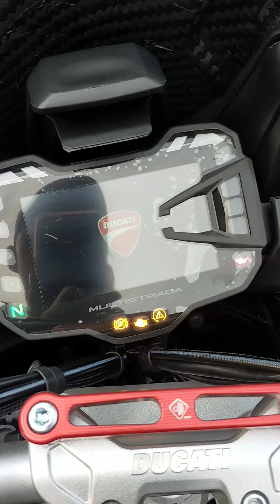Ducati multistrada độ đuôi 497 kênh Tân Hóa phường Hòa thạnh quận Tân Phú